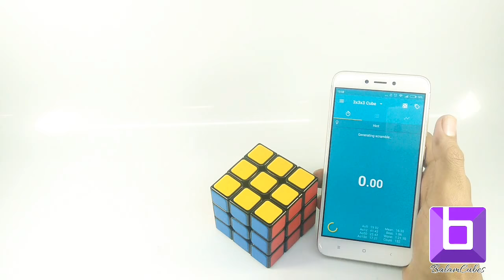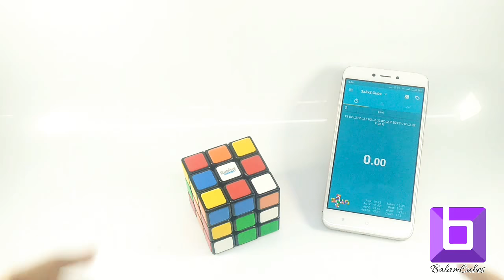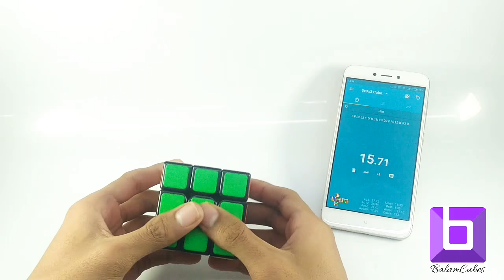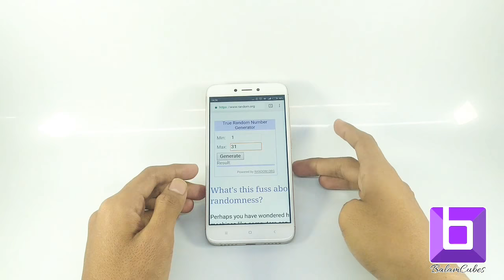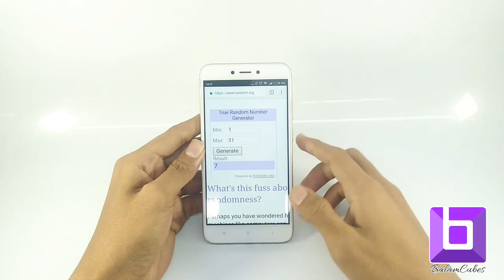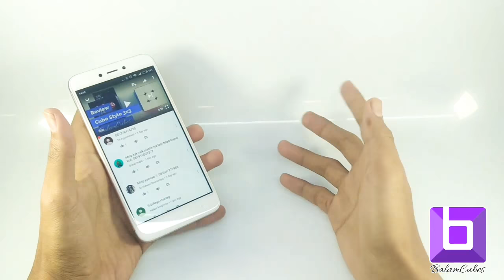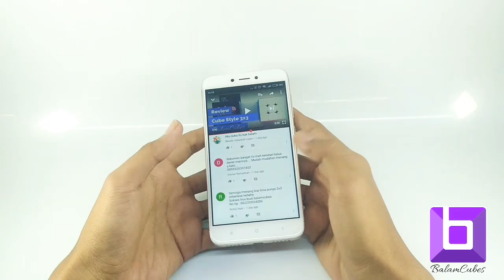GAN RSC (Rubiks Speed Cube) Review | BalamCubes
Review rubik GAN RSC, kolaborasi dengan rubik's cube.

Harga (250.000) saat video ini di buat... harga bisa berubah kapanpun...